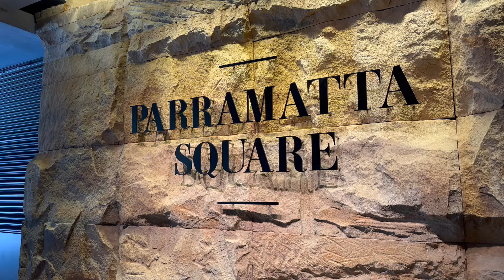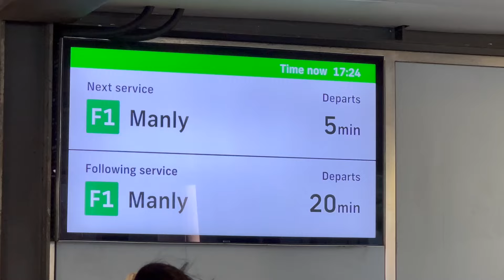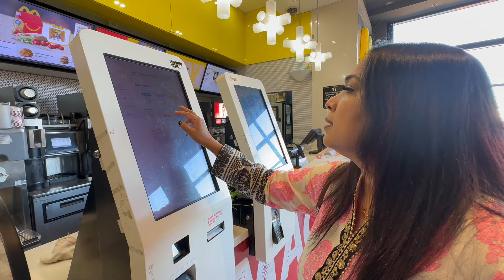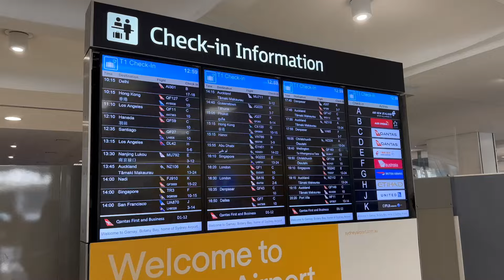কতদিন দেখিনি তোমায় বন্ধু!! - They finally reunited after many years!!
My wife and her closest friend met after so many many years.
We tried to make her time here as enjoyable as possible, by taking her to all the sites!